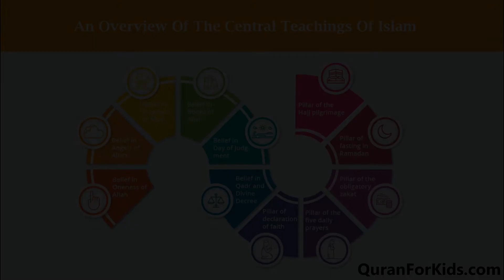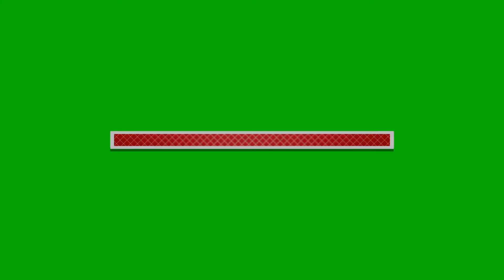An Overview Of The Central Teachings Of Islam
Since the religion of Islam is a comprehensive way of life, this article is an overview of the central teachings of Islam. Teachings that primarily consist of the Articles of Faith and the Five Pillars of Islam.

The articles of faith are those vital beliefs that complete a Muslim’s faith. On the contrary, if any Muslim were to deny any of them he would go out of the very fold of Islam. The pillars of Islam on the other hand, comprise of those obligatory acts of worship that no Muslim can disregard or override.

It is imperative for every Muslim to seek knowledge of the fundamental teachings of their religion. Correct beliefs and knowledge of one’s religious obligations are both critical to leading a life based on God’s terms. This article hopes to enlighten and enrich those thirsting for this beneficial knowledge. In shaa Allah.